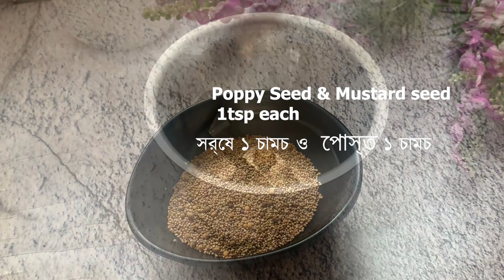সরস্বতী পুজো উপলক্ষে শীষ পালঙ ও রাঙা আলু দিয়ে পাঁচ মিশেলি লাবড়া | SPECIAL LABRA ON SARASWATI PUJA 🥗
সরস্বতী পুজো উপলক্ষে শীষ পালঙ ও রাঙা আলু দিয়ে পাঁচ মিশেলি  লাবড়া |
SPECIAL LABRA ON SARASWATI PUJA

লাবড়া  বাংলায় জনপ্রিয় একটি মিশ্র ভেজি খাবার এবং এটি বেশিরভাগ বাঙালি বাড়িতে খিচুড়ির সাথে একটি প্রধান রেসিপি। শিশ পালং বা পরিপক্ক পালং শাক হচ্ছে গাছের কোমল অঙ্কুর অর রাঙা আলু । এগুলি  বছরের এই সময়ে বাজারে আসে যখন শীত বিদায় নিতে শুরু করে ।
শাকসবজি হল একটি ল্যাবরার সবচেয়ে গুরুত্বপূর্ণ এবং একমাত্র উপাদান। ইটা শুধু পোস্তো ও সাদা সর্ষে দেওয়া হয়।   তাই  আপনি এই খাবারের জন্য যে সবজি ব্যবহার করেন তা তাজা এবং স্বাদ ভাল। আমি মোটামুটি সমান আকারে এবং কমবেশি সমান অনুপাতে সবজি কেটেছি। ও  ব্যবহার করেছি বুলির দলের বড়ি।

Labra is a mixed veggie dish popular in Bengal and is a staple recipe along with khichuri in most Bengali homes. Shish Palang or mature spinach is the tender shoot of the plant or colored potato. They hit the market at this time of the year when winter starts to leave.
Vegetables are the most important and only ingredient in a labrador. It is served only with posto and white mustard. So the vegetables you use for this dish are fresh and taste good. I cut the vegetables into roughly equal sizes and in more or less equal proportions. And Used Urad dal Badi.

If you love to learn Bengali style  recipe, please visit my COOKING playlist.